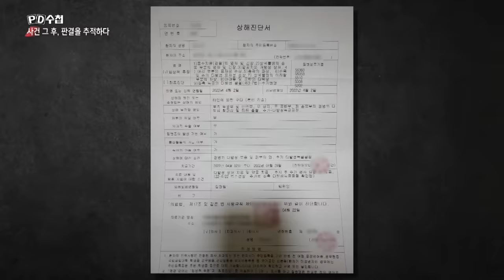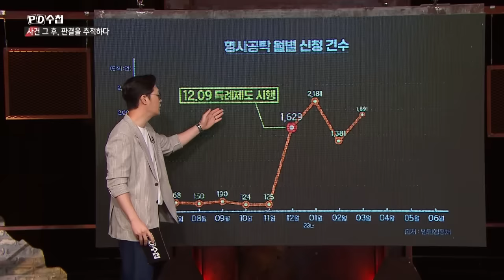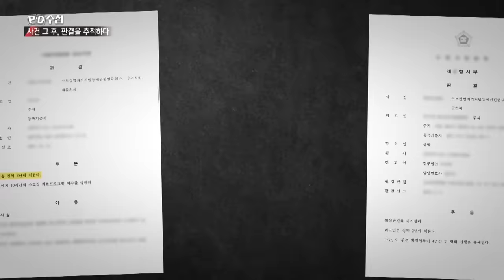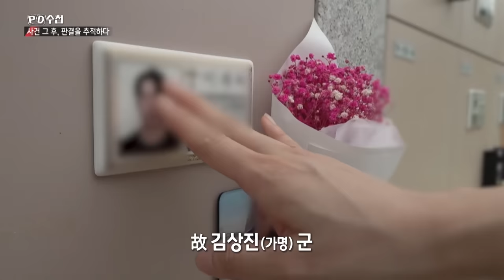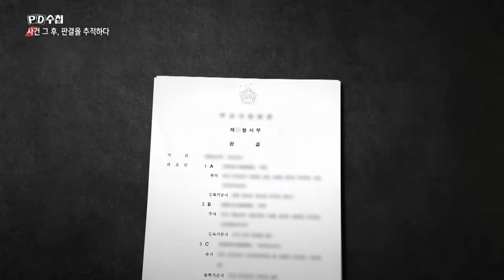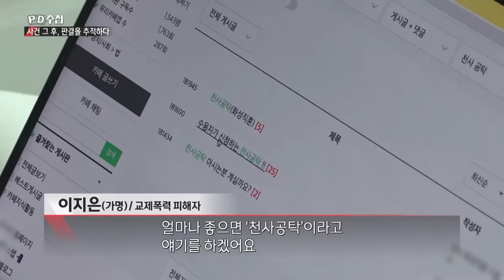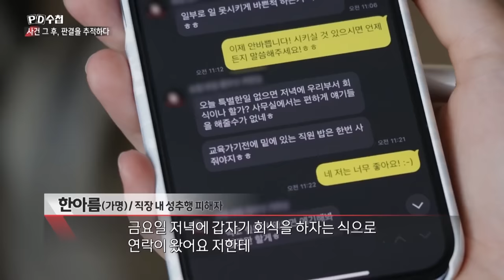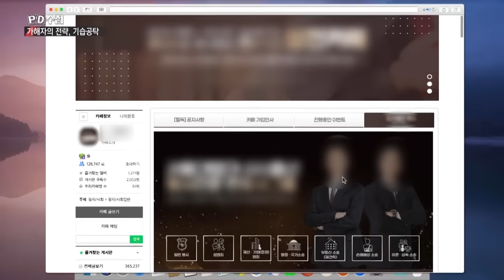감형의 기술 천사공탁 - 전반부 - PD수첩 2023년7월25일 방송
가해자가 돈을 재판부에 맡기면 감형?
피해자 두번죽이는 형사공탁